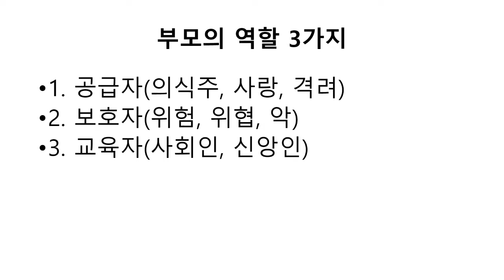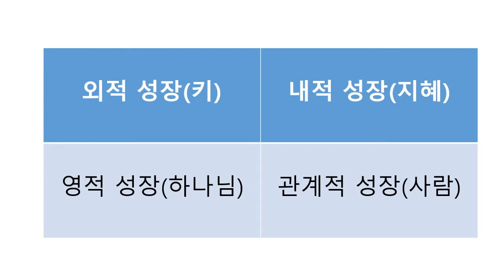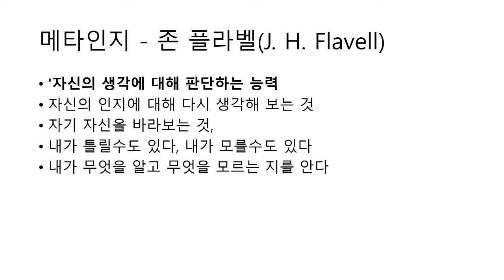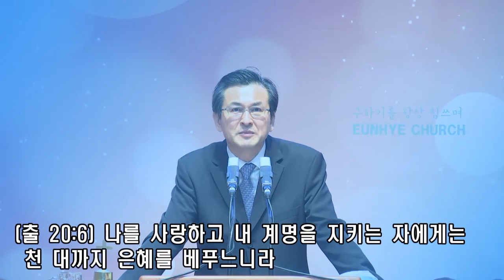자녀를 어떻게 양육할 것인가.주일 2부 예배 설교(21.05.02)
말씀: 자녀를 어떻게 양육할 것인가??
설교: 이형신 담임목사
성경: 누가복음 2장 52절